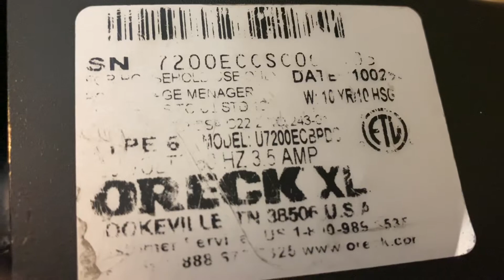Oreck Platinum Pilot Vacuum Cleaner